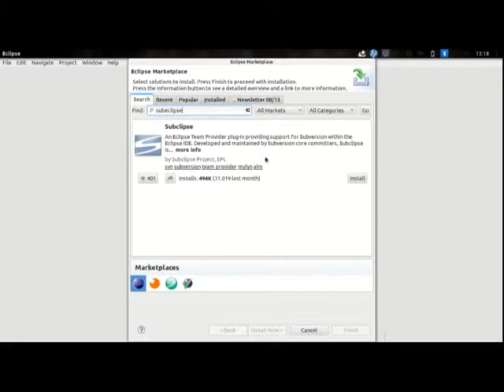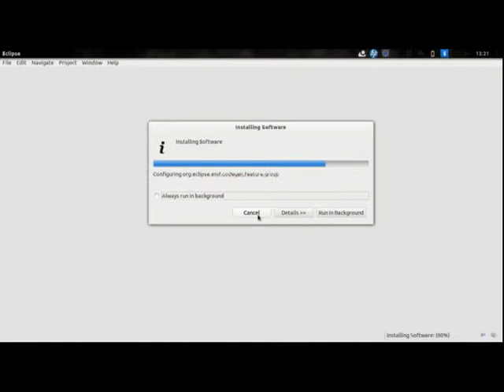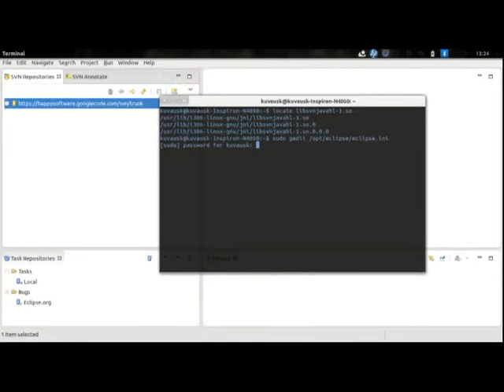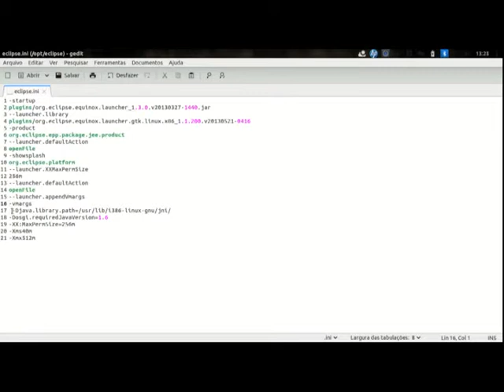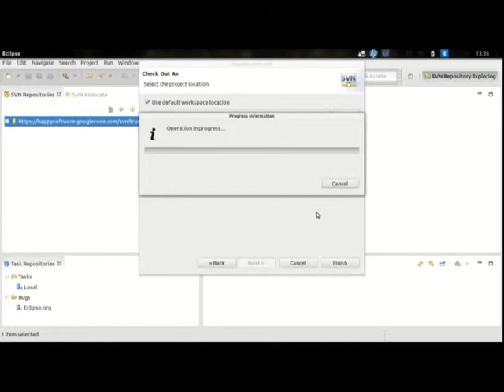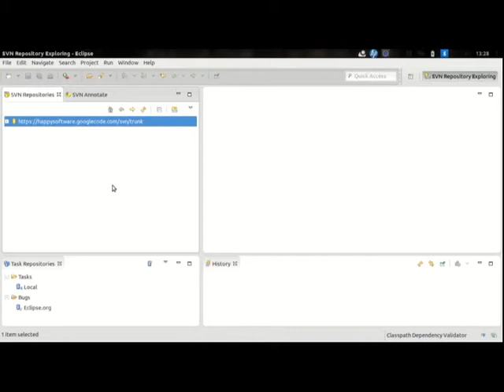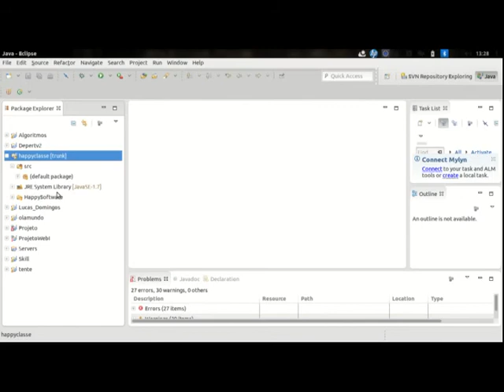Subeclipse and SVN in Ubuntu 13.04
install in ubuntu 13.04 eclipse Kepler

commands:

$ sudo apt-get  -f install libsvn-java
$ sudo updatedb
$ locate libsvnjavahl-1.so

/usr/lib/i386-linux-gnu/jni/libsvnjavahl-1.so
/usr/lib/i386-linux-gnu/jni/libsvnjavahl-1.so.0
/usr/lib/i386-linux-gnu/jni/libsvnjavahl-1.so.0.0.0

edit the file eclipse.ini, below the line --vmargs add the library path

-Djava.library.path=/usr/lib/i386-linux-gnu/jni/

exemple:

-startup
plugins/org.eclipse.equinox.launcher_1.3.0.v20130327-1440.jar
--launcher.library
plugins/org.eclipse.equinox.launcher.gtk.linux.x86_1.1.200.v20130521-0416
-product
org.eclipse.epp.package.jee.product
--launcher.defaultAction
openFile
-showsplash
org.eclipse.platform
--launcher.XXMaxPermSize
256m
--launcher.defaultAction
openFile
--launcher.appendVmargs
-vmargs
-Djava.library.path=/usr/lib/i386-linux-gnu/jni/
-Dosgi.requiredJavaVersion=1.6
-XX:MaxPermSize=256m
-Xms40m
-Xmx512m